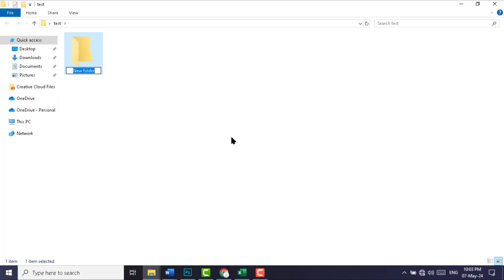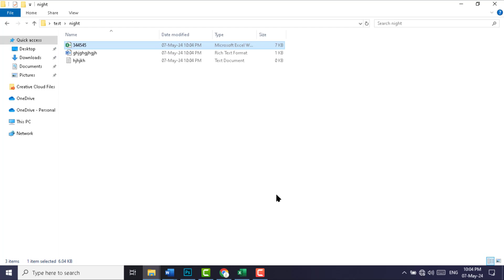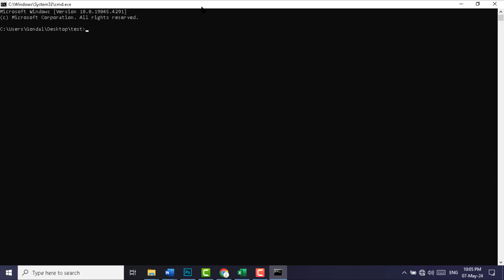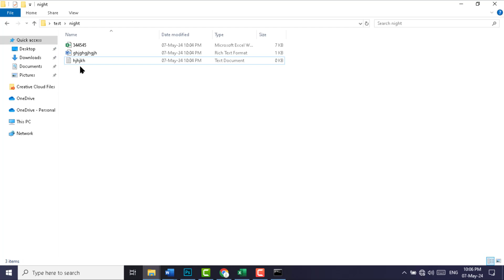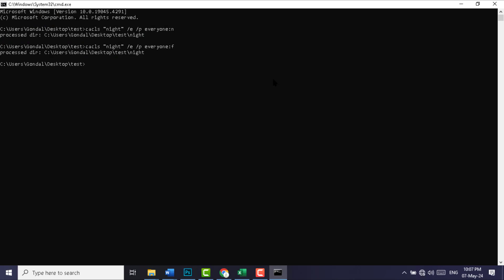How to lock any folder without any software in windows 10 | Windows 10 Tricks and Tips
. Technical Darwaish .
About : TechnicalDarwaish is a YouTube Channel, Where you will find Technological , Reviews , Tips And Tricks Videos in Hindi And Urdu.